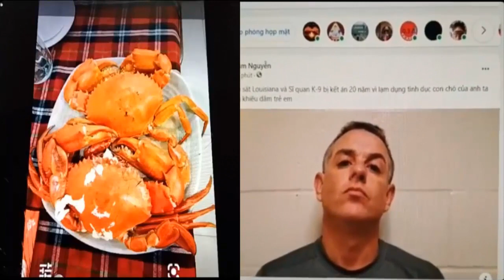Việt kiều Mỹ Cầm Nguyễn thấy lãnh đạo Việt Nam quá tuyệt vời, nói được, làm được